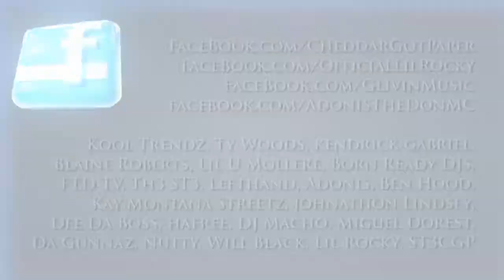FTD TV Season 3 Episode 6 ... Bakatown Youngin Freestyle Session 2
Fresh To Death Television with Dee Da Boss

Connect to me on the Web!

FTD TV
Dee Da Boss
CGP Music Group
Cheddar Got Paper Publishing
Born Ready DJs
Lil Rocky
That's My Nigga Rocky
Young Slugga
DJ Megatron
DJ Macho
G Livin' Entertainment

New YouTube show showcasing New Orleans Talent